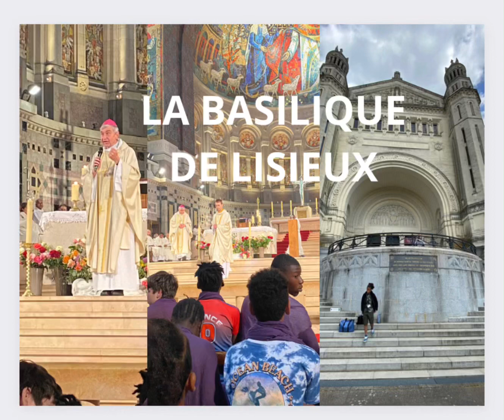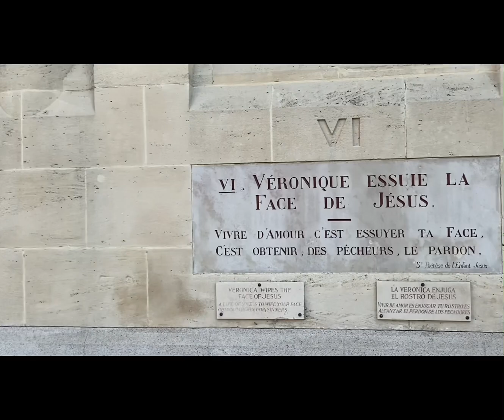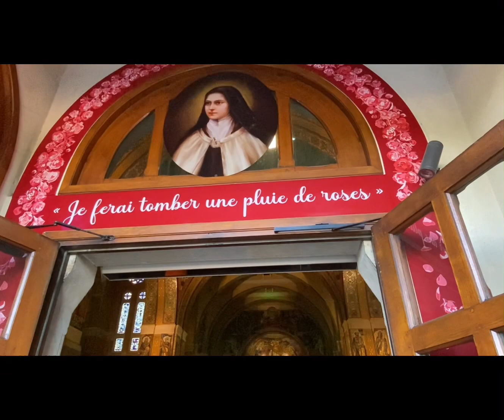NOTRE PÈLERINAGE À LA BASILIQUE DE LISIEUX AVEC LES JEUNES DE L’AUMÔNERIE 🙏 GLOIRE À DIEU 🙏✌️♥️🔥